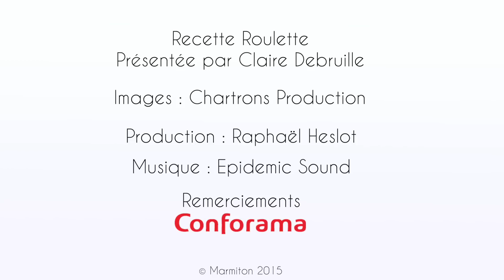Tiramisu aux marrons glacés !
Un dessert qui trouvera facilement sa place sur votre table de Noël !

La cuisine de Marmiton est relookée par Conforama et équipée par Beko